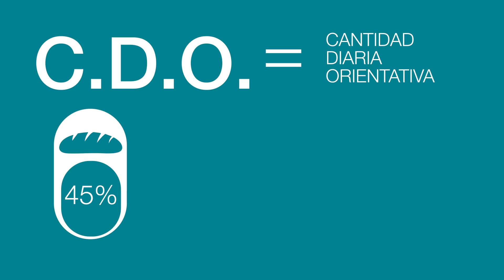Las etiquetas engañan